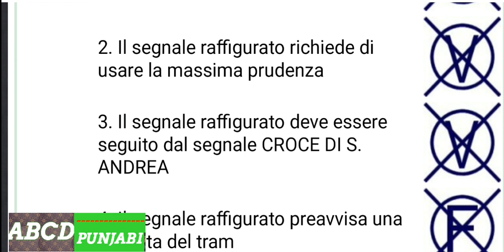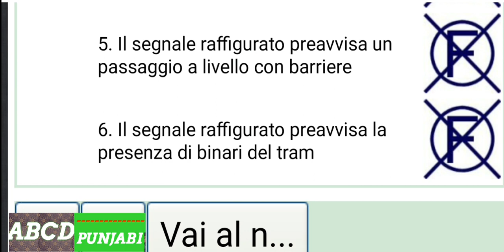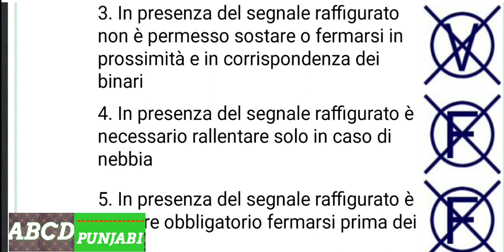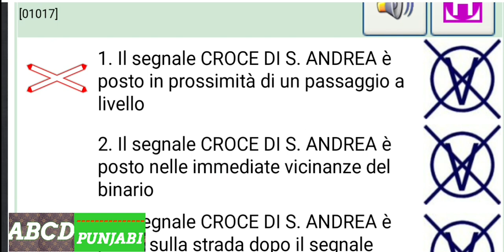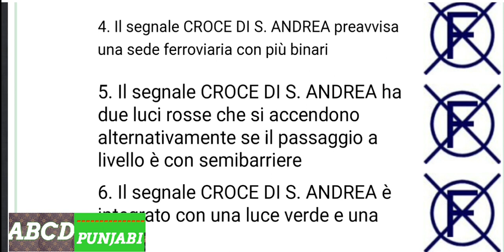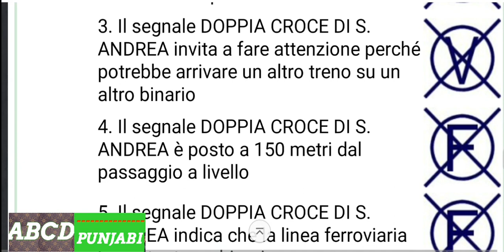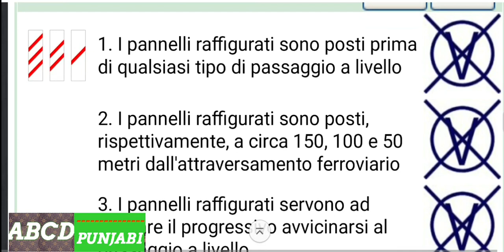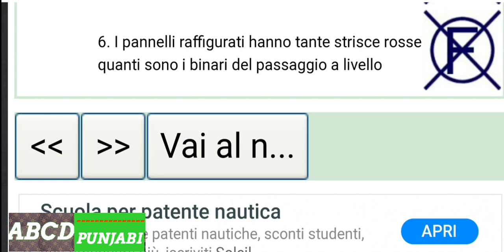Patente Am | Chapter 1 Part 4/8 italian to punjabi Urdu patentino Am/ Patente AM